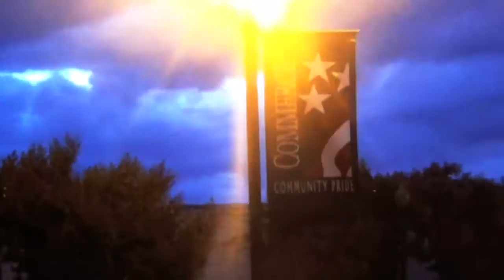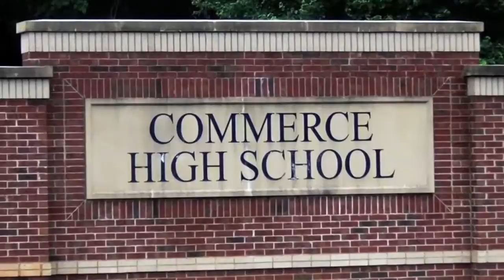Commerce Tigers - The Grind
Welcome to "The Grind". Where there is no offseason, and all eyes are set on the Dome. GO TIGERS!